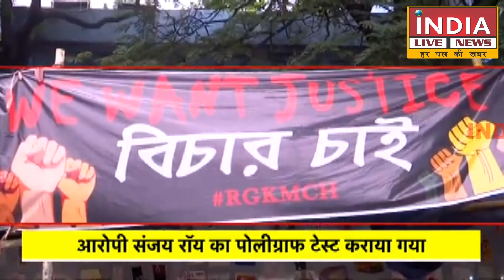Kolkata Doctor Murder Case: आरोपी Sanjay Roy के किस ASI दोस्त के नाम का खुलासा | Kolkata Police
1.हम उठाते हैं आम जनता की आवाज़ और पहुंचाते हैं आप तक |
2.बढ़ते भ्रष्टाचार को खत्म करने का है संकल्प |
3.समस्याओं पर हमारी पैनी नज़र |
4.विकास के लिए हमारी होगी पहल |
5.आपका भरोसा हमारी ताकत |